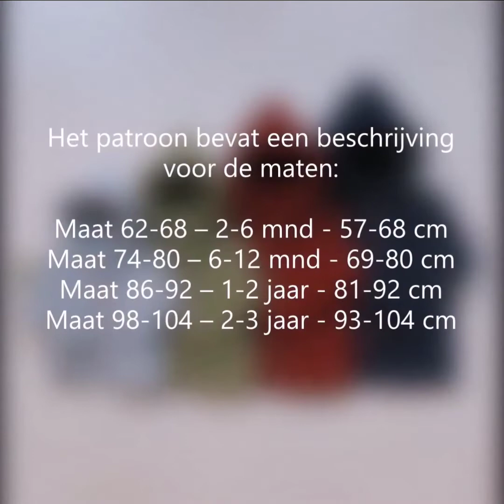Babyjasje breien patroon voor 4 maten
Een fijn jasje. Een patroon met alleen maar rechte steken! Het achterpand, de voorpanden en de capuchon zijn één geheel. Het patroon zit zo glad in elkaar dat het kindje geen naden zal voelen.

De capuchon heeft een mooie pasvorm. Dit in tegenstelling tot jasjes uit de winkel die vaak een veel te grote en niet functionele capuchon hebben.

Zoals je gewend bent van Breimeisje is dit patroon pen voor pen uitgeschreven en voorzien van veel foto’s en tips voor een mooie afwerking.